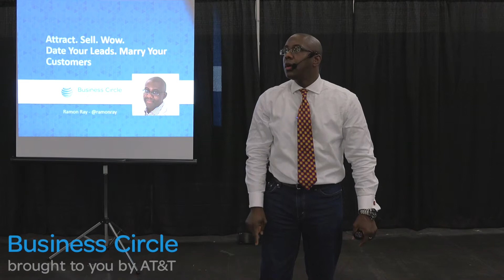Ramon Ray: Personal brand vs corporate brand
Ramon Ray, a small-business evangelist at Infusionsoft® and technology evangelist at smallbiz technology, answers the question "How do you link your personal brand to your corporate brand?"

Additional stories and information can be found on Business Circle, where business owners share tech answers that matter